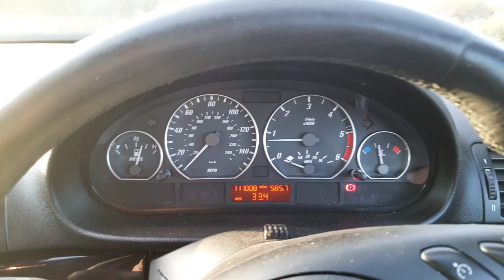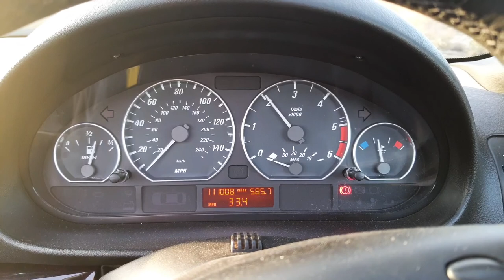My BMW E46 3 Series 330cd For Sale in Spain Full Walk Round SOLD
SOLD
My BMW 3 Series E46 For Sale in Spain Full Walk Round

ITV Till Dec 2022 & Tax Paid For 2022
2005 Face lift model 204 BHP
115K Miles
6 Speed Manual ( Rare)
Full Service History
Upgraded Angel Eye Headlights
Rear LED Lights
Pipe Cross Air filter
EGR Clean & Full Carbon Clean

New recent battery new rear discs and pads, full carbon clean EGR valve clean
swirl flaps deleted.

Genuine Car Future Classic so the value will go up.

Also click the link below for my Car Lovers T-shirts & Accessories